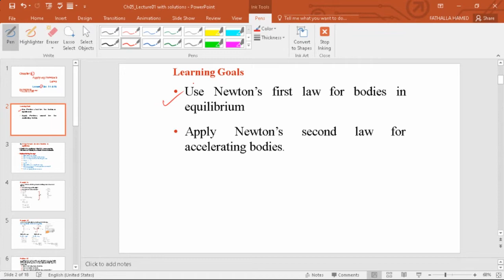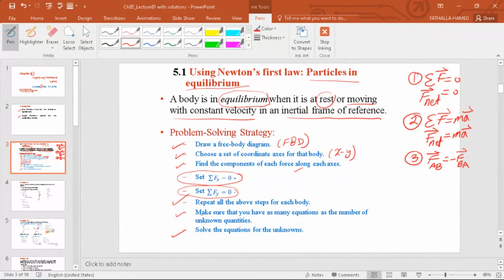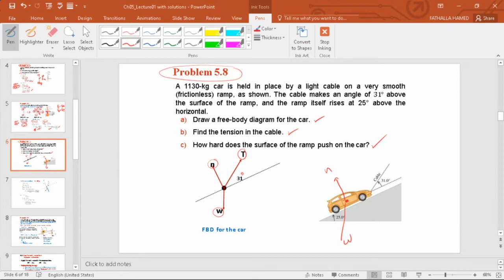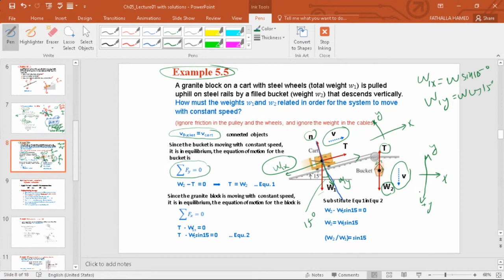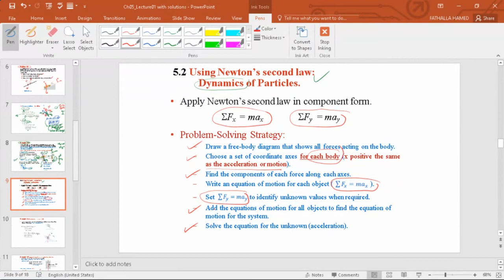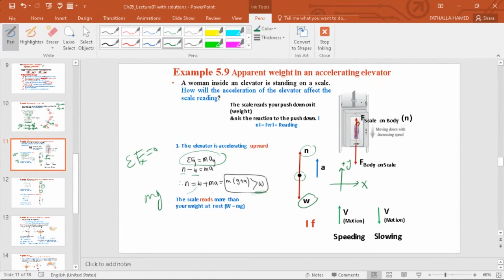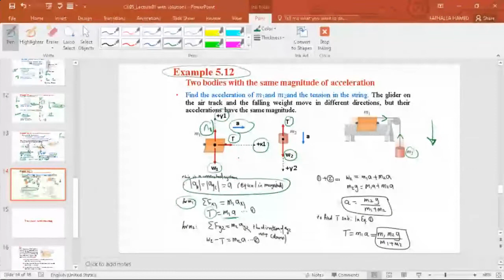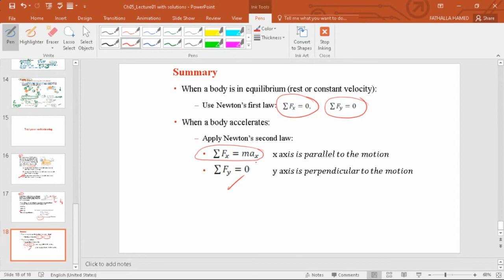GP1 Fall2021 Ch5 1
This lecture is on the applications of  using Newton’s first law for bodies in  equilibrium and Newton’s second law for accelerating bodies.